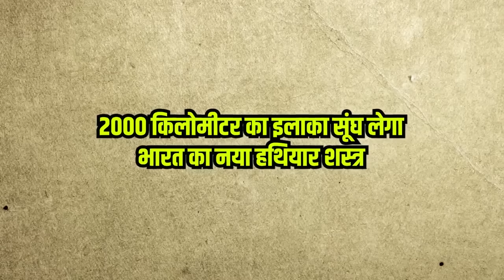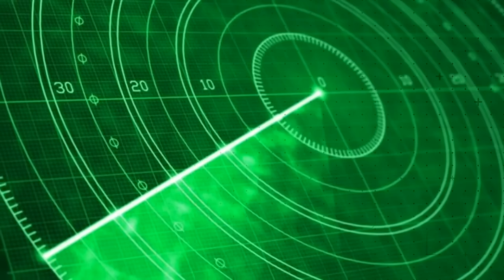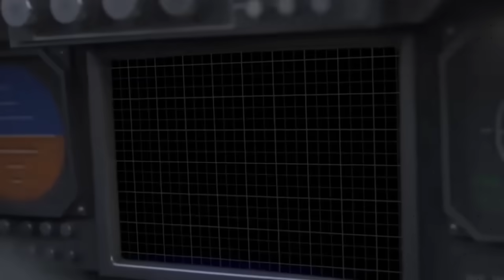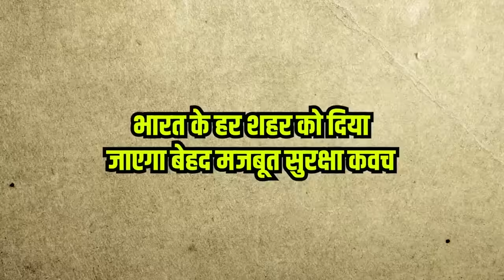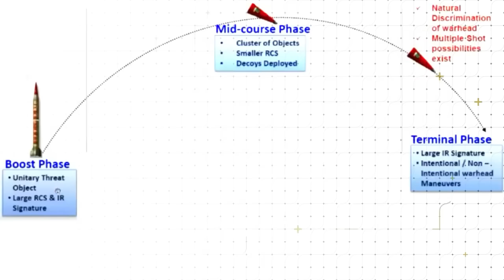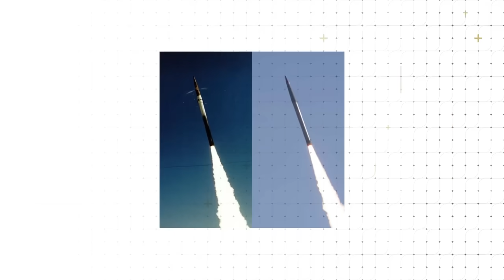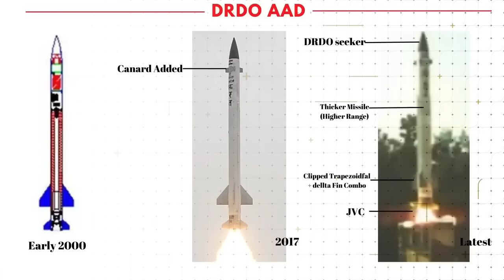DRDO ने उतार दिया Shastra, 2000KM तक का इलाका जद में, कबाड़ बन जायेंगी चीन की मिसाइलें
drdo,drdo's long range radar system in developmental stage,drdo anti stealth radar,bel developing sastra long range radar,long range radar system in indian military,drdo quantum radar,drdo over the horizon radar,drdo low frequency radar,drdo passive coherent location radar,drdo oth raddar,top secret long range radar developing by bel to counter stealth fighter,drdo gears up for nirbhay anti-ship naval variant,radar,sastra-anti stealth radar